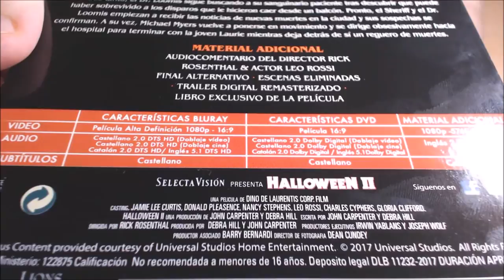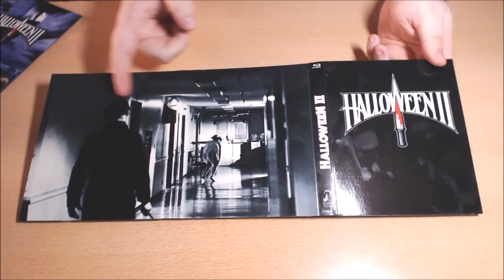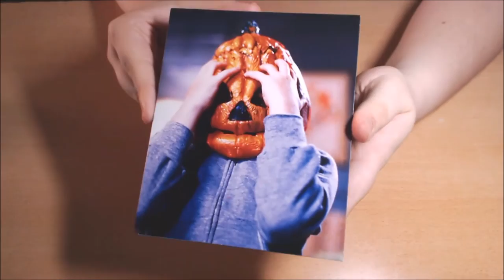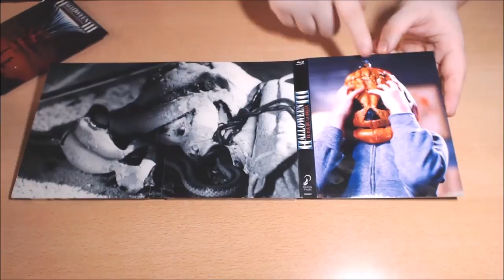UNBOX - Halloween II & III (Edición Coleccionista).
TITULO: UNBOX - Halloween II & III (Edición Coleccionista).